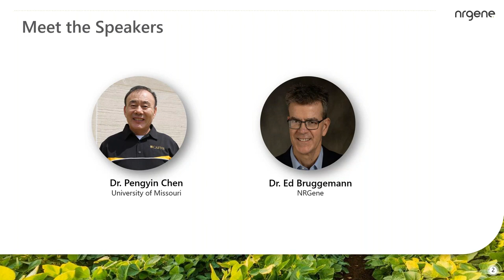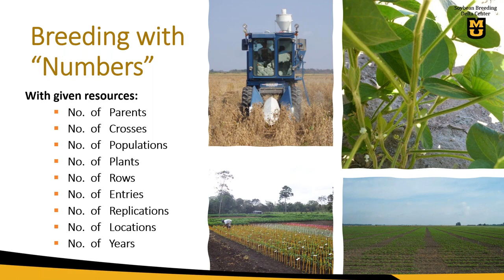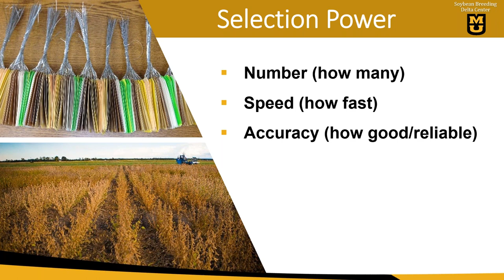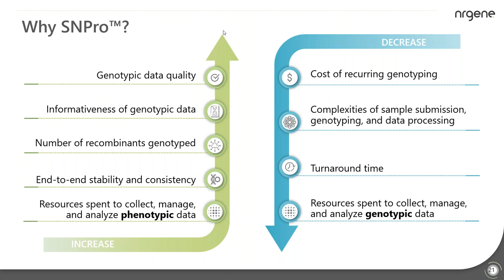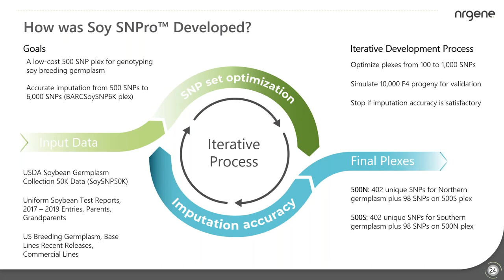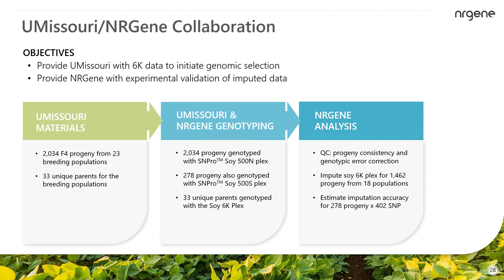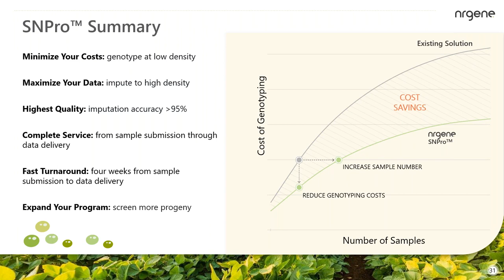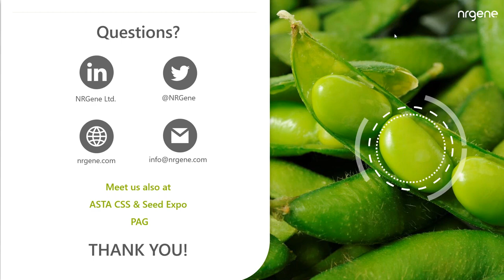Simple Genotyping with Soy SNPro™